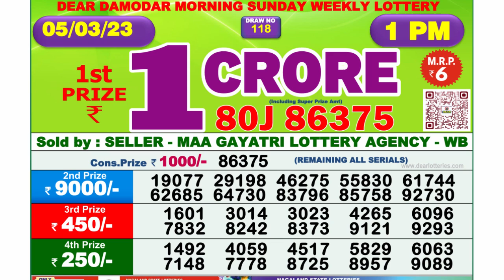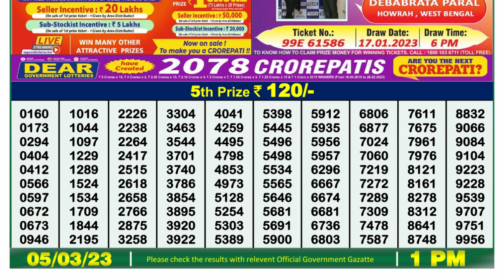🔴Dear Lottery Sambad Live 1pm today 05.03.23 Nagaland State Lottery Result